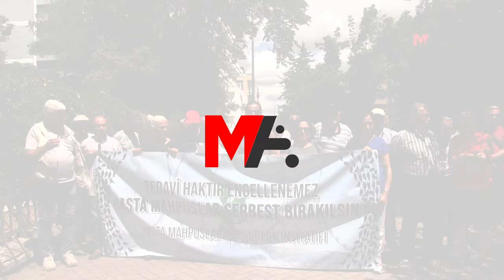İKİ YIL ÖMÜR BİÇİLEN FEVZİ ARSLAN'IN TAHLİYESİNİ İSTEDİLER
Hasta Mahpuslara Özgürlük İnisiyatifi, doktorların “Tedavi edilmezse sadece iki yıl yaşayabilecek” dediği hasta tutsak Fevzi Arslan için tahliye çağrısı yaptı.